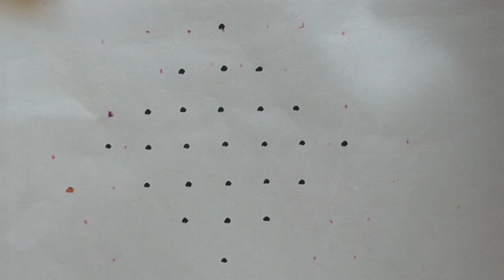Simple 7*1 dots rangoli/7*1 dots daily kolam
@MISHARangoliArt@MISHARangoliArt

7*1 dots simple rangoli
Creative rangoli
Easy and simple kolam design
Rangoli with 7*1 dots
Daily kolam with 7*1 dots